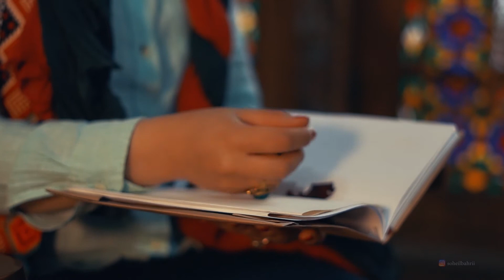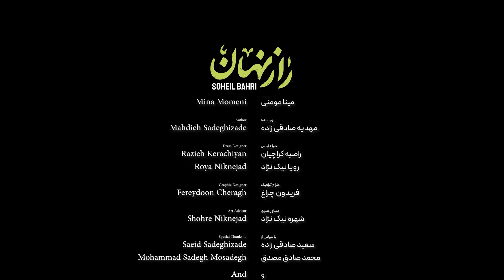Raz Nahan - Soheil Bahri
دانلود از کلیه رسانه های معتبر موسیقی داخلی و بین المللی
سپاس از هنرمندان گرامی که در ارائه این اثر با بنده همکاری داشتند

خواننده: سهیل بحری

آهنگساز و تنظیم کننده: مژگان خوش اندام

ترانه سرا: حسین میری

نوازندگان: مرجان خوش اندام - مرسده فرخی -  پیمان منعمی

میکس و ضبط صدا: حجت الله حسینی - حمید شاه میرزایی

بازیگران: سهیل بحری - منا اسلامی

طراح گرافیک: فریدون چراغ

گریم: مینا مومنی

نویسنده: مهدیه صادقی زاده

طراح لباس: راضیه کراچیان - رویا نیک نژاد

مشاور هنری: شهره نیک نژاد

کارگردان: سهیل بحری

تشکر ویژه از: سعید صادقی زاده -  محمدصادق مصدق - هتل لاله

 انتشار از رسانه های بین المللی:
Spotify - Apple Music - YouTube Perian media - MEO - Napster - Groove windows music - kkbox - Thumbplay -Deezer - iTunes - shazam - digital - Anghami plus - google play music - Amazon music - JioSaavn - TIDAL - YouTube - Internet radio 24/7 - Yandex